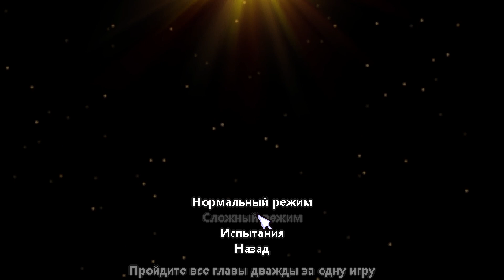#3 Первый цикл подходит к концу / Играем в I.RULE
Остался последний этаж - Ковчег. Первый цикл нормального режима подходит к концу...